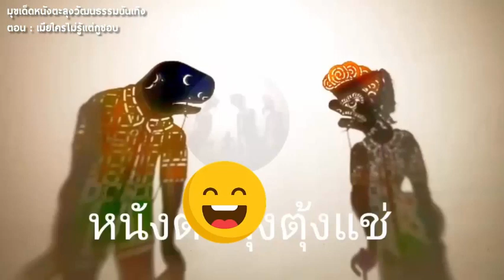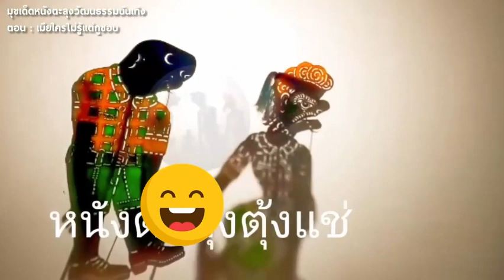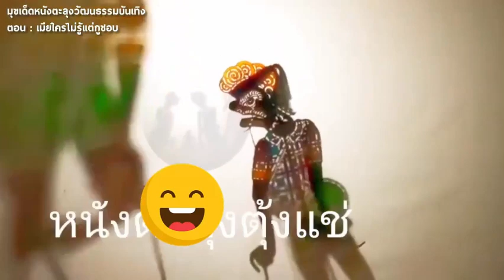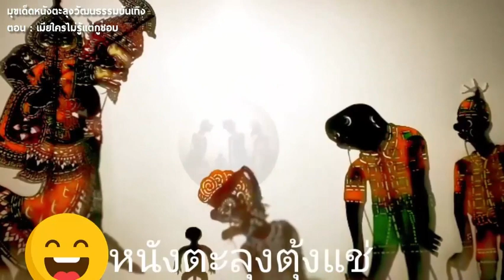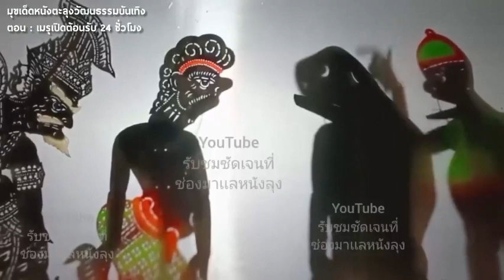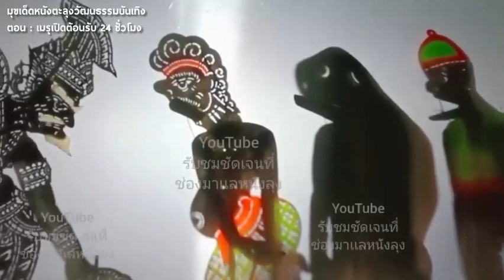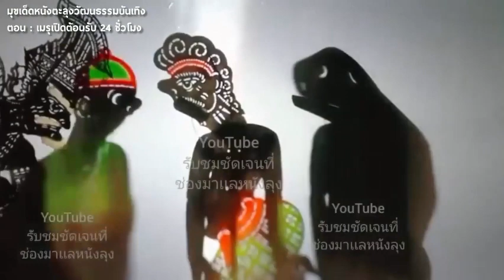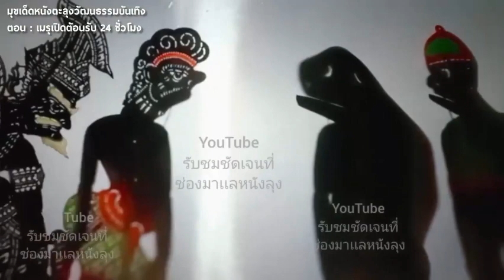มาวัดไหน - หนังตะลุง